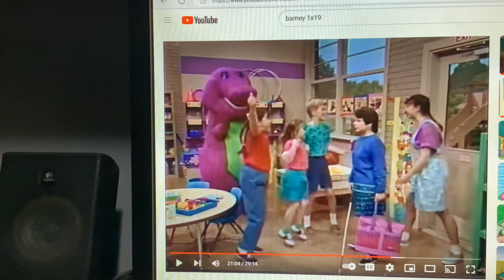Barney & Friends PBS